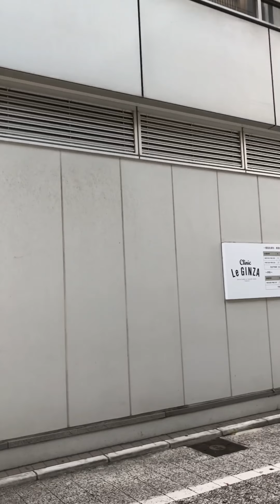WALKING GINZA,TOKYO MORNING vol.2 朝の銀ブラ